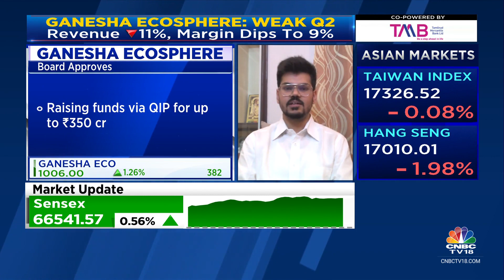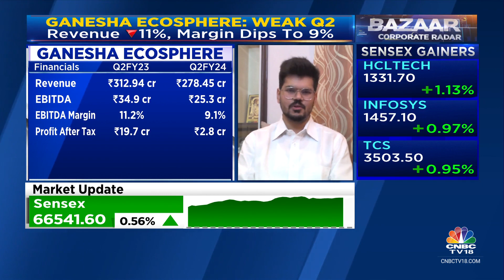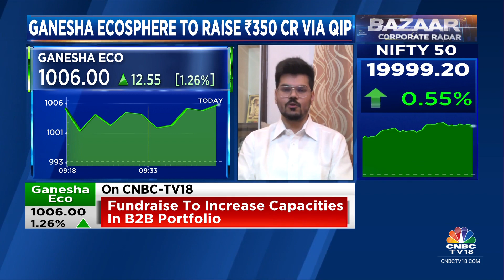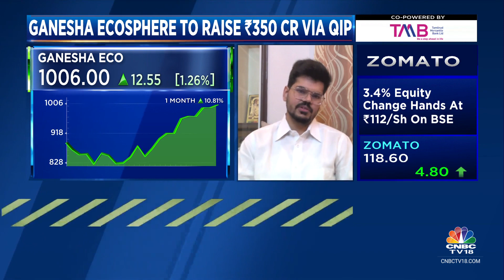Fund Raise Will Increase Capacities In B2B Portfolio: Ganesha Ecosphere | CNBC TV18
Funds will increase capacities in B2B portfolio, says Yash Sharma, Director, Ganesha Ecosphere, as their board approves ₹350 cr fund raising via QIP. Tells Prashant Nair, Nigel D'Souza & Sonia Shenoy that they are looking at Rs 1,700-1,900 cr revenue for FY25.

n18oc_business